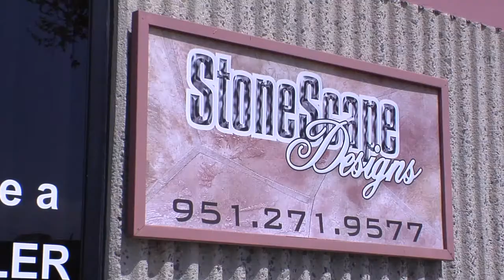StoneScape Designs | A Fantastic Opportunity In A Growth Industry!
StoneScape Designs Of Riverside, is a growing company in the construction and design industry. We offer a unique product that is unmatched by our competition. We are looking for motivated sales professionals to join our team. We provide a range of benefits. Please apply today!